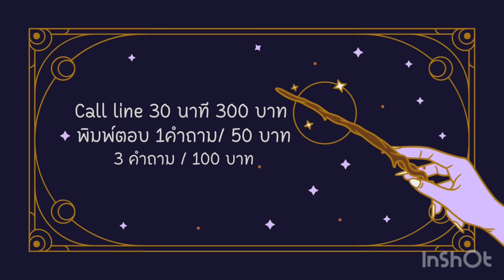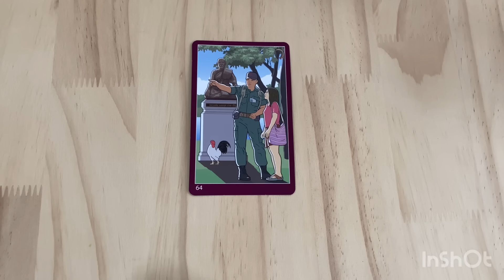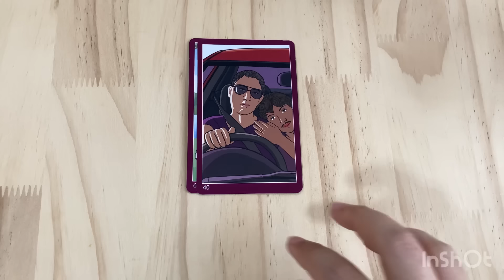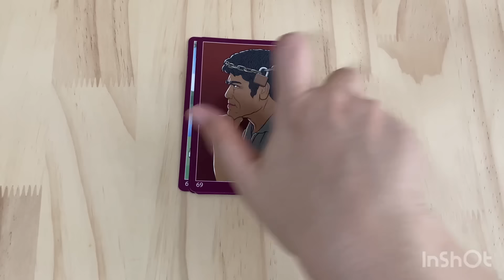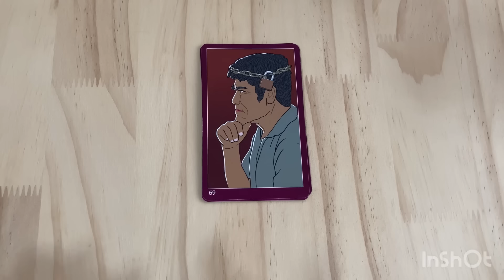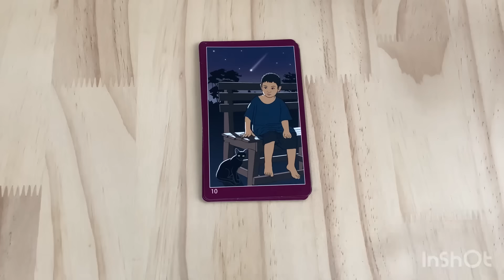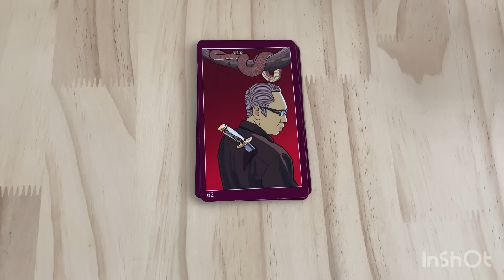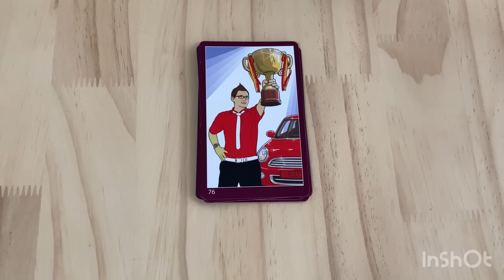Random | (Timeless) เค้าอยากให้คุณรู้ว่า…